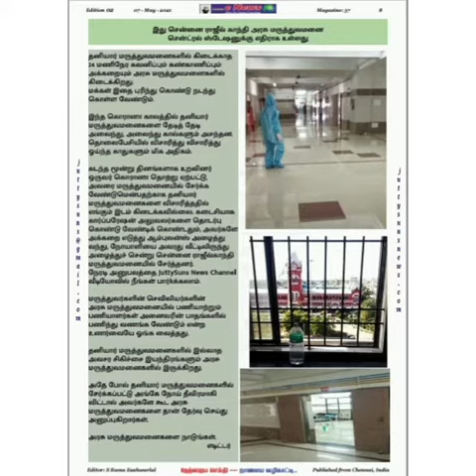Rajiv Gandhi Govt Hospital Chennai opp to MGR Central Railway Station Chennai